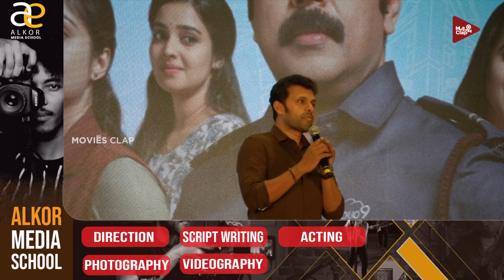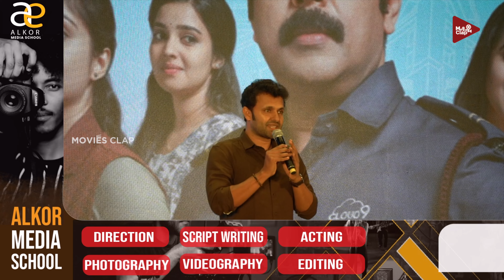ഇത്രയും കഠിന അധ്വാനം ചെയുന്ന വേറെ ഒരു നടനും ഇല്ല ദിലീപേട്ടനെ പറ്റി സംവിധായകൻ വിനീത് കുമാർ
pavi care takers trailer
pavi care taker audio launch
pavi care taker interview
pavi care takers trailer audio launch